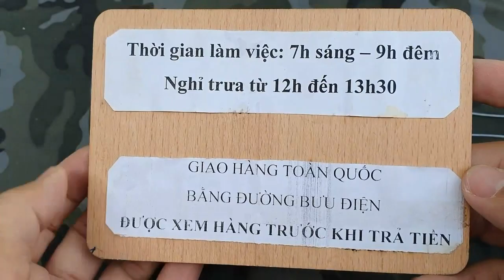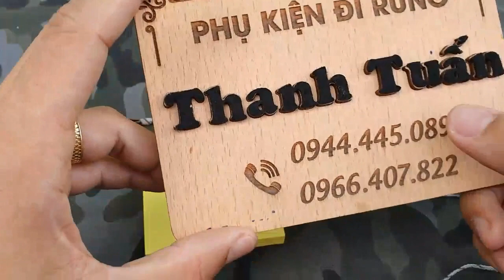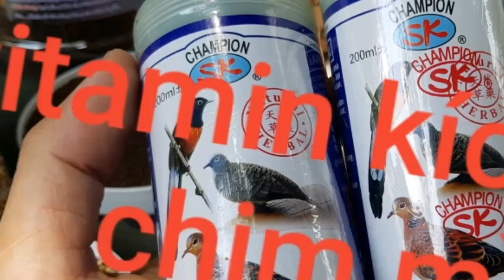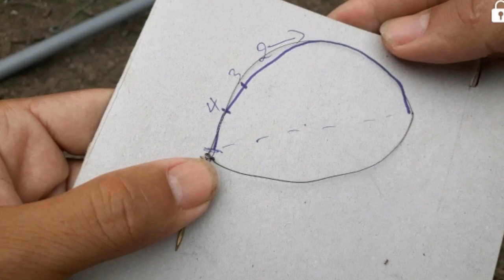dây xích cu mồi trần malai và nhiều phụ kiện mới | 0966407822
Phụ kiện đi rừng Thanh Tuấn: chuyên cung cấp loa điều khiển từ xa, loa mồi chim, giò gà + giò cu + giò bịp + giò quốc. các mặt hàng thủ công mỹ nghệ, hàng độc lạ đặt theo yêu cầu của khách hàng